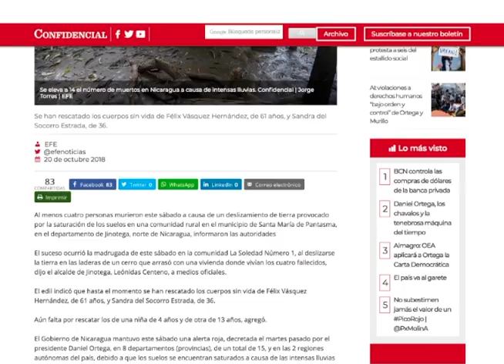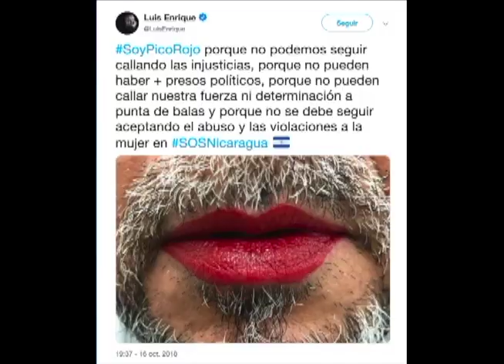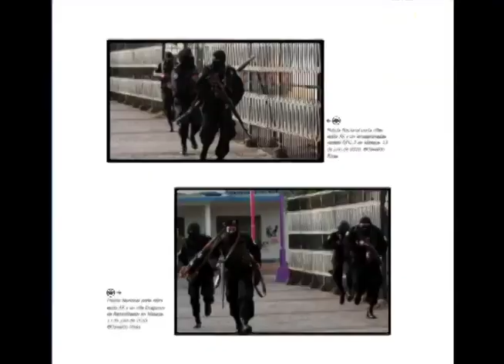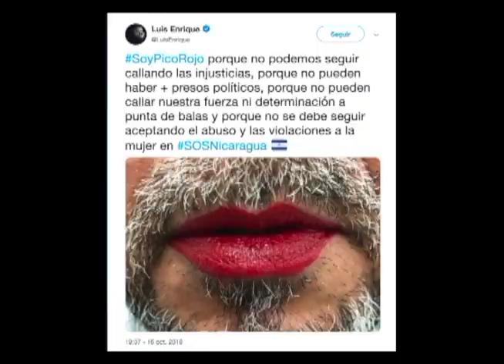Esta Semana 21 de octubre: Ortega empuja al colapso económico y el éxodo de nicas en Costa Rica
La fuga de depósitos de bancos privados sobrepasa los 1300 millones de dólares y el Banco Central de Nicaragua aumenta la desconfianza al suspender la compra de dólares en línea de los bancos. La Comisión Interamericana de Derechos Humanos, CIDH y el gobierno de Costa Rica revelan el estado de los migrantes nicaragüenses en ese país. Y las noticias satíricas en la Última Mirada News.